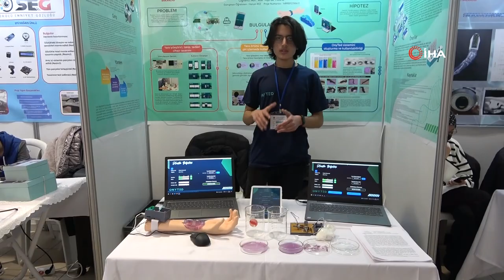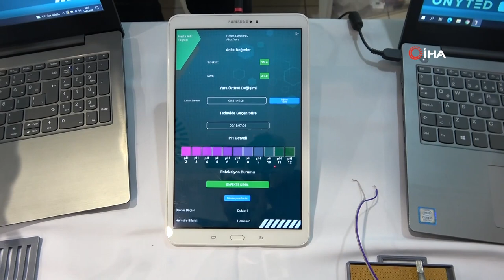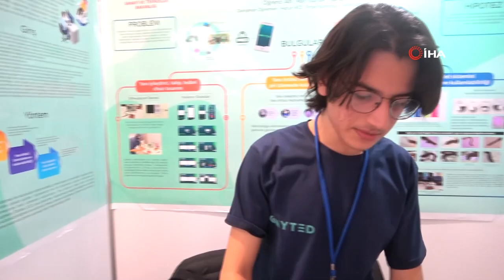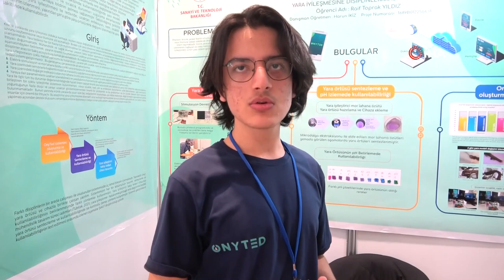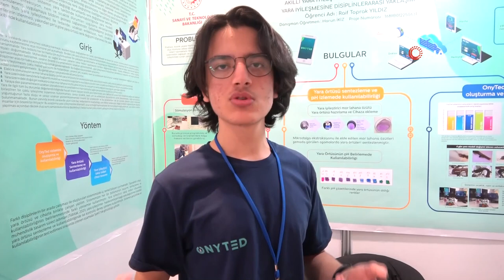Lise Öğrencisi Raif Toprak Yıldız Geliştirdi, Yaralar Artık Daha Çabuk İyileşecek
Liseli öğrenci tarafından geliştirilen cihaz yaraların daha hızlı iyileşmesini sağlarken yaranın enfeksiyon kapıp kapmadığını anlık haber veriyor.

Bursa Uludağ Üniversitesinde düzenlenen Lise Öğrencileri Araştırma Projeleri Bursa Bölge Yarışması Çeşitli illerden katılan liseli öğrencileri ağırladı. Yarışmaya katılan Balıkesir Bilned Özel Fen Lisesi öğrencisi Raif Toprak Yıldız'ın geliştirdiği cihaz yaraların daha hızlı iyileşmesini sağlarken aynı zamanda yara yerleştirilen sensörler sayesinde yaranın enfeksiyon kapıp kapmadığını haber veriyor. Cihaz sayesinde enfeksiyon kapan yaraya anında müdahale edilerek daha hızlı iyileşmesi sağlanıyor. Ayrıca öğrencinin geliştirdiği cihaz sayesinde normal yaralarda yaraya uygulanan mor lahana ve elektrikli simülasyon uygulamasıyla daha hızlı iyileşme sağlıyor. Cihazını hayvanlar üzerinde deneyen öğrenci başarılı sonuçlar elde etti.
Cihazının yaraların iyileşme sürecini hızlandırdığını ifade eden Raif Toprak Yıldız, "Kronik yaralar bir çok insan için hayati bir öneme sahiptir. Bu kronik yaraların iyileştirilmesinde tek tedavi yöntemi uygulanır. Uygulanan bu yöntemler yetersiz olmaktadır. Bende buna çözüm üretmeye karar vererek sistem geliştirdim. İçinde mor lahana örtüsü bulunan yara örtüsü geliştirdim. Örtünün ayrıca sensörleri bulunmakta bu sensörler elektrik simülasyon uygulayarak yaranın daha hızlı iyileşmesini sağlıyor. Geliştirdiğim yazılımla yaranın uzaktan takibini sağlıyorum. Yaraya ve sağlıklı deriye sensör yerleştirerek yaranın enfeksiyon kapıp kapmadığını takip edebiliyorum. Bu sensörler sıcaklık ve neme duyarlı yarada sıcaklık artarsa yaranın enfeksiyon kaptığını anlık olarak haber veriyor. Bu sistem sayesinde yaranın doktor ve hemşire tarafından uzaktan takip edilmesi sağlanıyor" dedi.